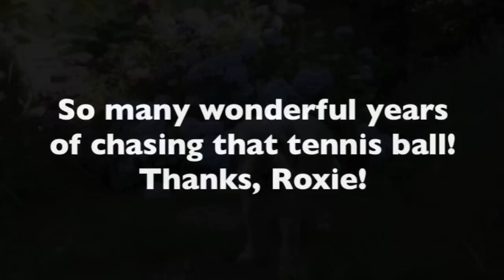In Memory of Roxie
After several weeks of suffering with heart disease and accompanying issues, Roxie (thirteen years old) was put to sleep this morning...July 4, 2012.   This was a very difficult and very sad day.